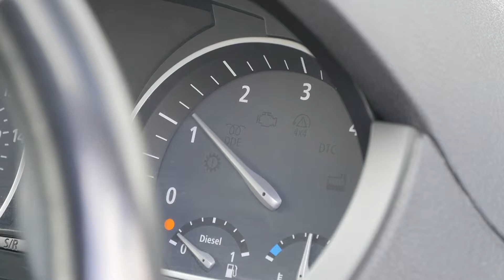2009 59 BMW X3 xDrive20d M Sport Step Auto M Sport Website Video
2009 59 BMW X3 xDrive20d M Sport Step Auto M Sport

Finished in Space Grey Metallic with Body Coloured Bumpers, Side Skirts, Shark Fin Aerial, Mirrors and Rear Roof Spoiler, Black Nevada Leather with Heated Front Multi Adjustable Sports Seats, 6 Speed Steptronic Automatic Transmission, 19 " Y Spoke Alloy Wheels, Height and Reach Adjustable 3 Spoke M Sport Leather Wrapped Multi Function Steering Wheel, Rear Privacy Glass, Cruise Control, Front Centre Armrest with Storage Compartment, Aluminium Fastening Cargo Rails in Rear Cargo Area, Front and Rear Parki Distance Control, Electrically Operated and Power Folding Mirrors, Split Folding Rear Seat, Rear Load Cover, CD Radio

06/10/2011 @ 19602 Miles Lloyds BMW
20/09/2012 @ 37772 Miles Lloyds BMW
30/03/2016 @ 74544 Miles North West Autocare

To view a video of this vehicle please either click on the video button on our or cut and paste the following link into your web address bar